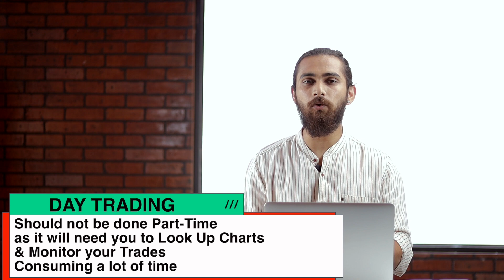Forex Trading Part Time | Can Forex Trading be Done Part Time | part time forex trader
Now, can forex can be done in part time? or can forex trading can be possible in part time ?
The answer of this question is Yes, absolutely, forex can be done in part time.
Forex can be done part-time without any problem but there are certain things which you need to consider and also the pros and cons of it.
part time forex trader

00:00 - Intro Forex Trading Part Time forex can be done in part time
00:57 - Can you do forex part time
01:11 - Forex Part time Factor #1
02:21 - Forex Part time Factor #2
04:02 - Forex Part time Factor #3
04:30 - Forex Part time import thing

Let's start and check can forex trading can be possible in part-time, with the most important thing first,
The mindset.
Your first trading experience will be decided by the mindset you have.
 Like, Most people complain that forex trading is a scam or a gamble and most of them lose money in it. There are number of part time forex traders who ask can we do forex trading part time.
Well, that's because most people perceive trading as a get rich quick scheme.
Trading is definitely not a get rich quick scheme.
Some traders or trading gurus may make it seem like trading will make an individual rich in just a couple of trades, but this is completely misleading. Trading is a long term game of short term trades while managing risk. Many of ask me same question can you do forex part time, and I answer it with how I actually do to get part time trading income.

It is a million-dollar skill and it does take time to earn part time trading income.

If you are planning to start trading part-time my suggestion to you will be to set long-term goals to keep on compounding your profits which will eventually lead to big amounts.

If you look at forex trading with an aim of getting rich in a short period of time get ready to lose all of your capital.

As you would be trading part-time you will need to choose a trading style that suits you the most.

There are different trading styles in forex, like scalping, day trading, swing trading, and position trading.
Each trading style needs you to spend a certain time on charts and keep monitoring the trades.

Out of all the trading styles, only day trading should not be done part-time as it will need you to look up charts and monitor your trades consuming a lot of time.

Scalping, swing trading, and position trading can be done part-time with ease.
But even they all have different time requirements.
Like, scalping will need you to spend 2-4 hours straight as you will have to get in and out of trades quickly.
For this, you can choose a trading session like New York or London which has high liquidity and spend 3-4 hours straight during this time.

If you choose swing trading all you have to do is study the charts during the weekend, note down the opportunities you expect, and enter them when they come.
You will have to spend much less time monitoring the trades and the trades will anytime take near few days or a week to play out.
You will just have to spend 1-2 hours every night to keep up with the market so that you don't miss out on the opportunities plus you will have to study the charts on the weekend.

Hey fellow part time forex trader, if you are enjoying this video, a like and a sub would be amazing.

The next thing is the capital you are ready to invest.
You will need to further invest depending upon the trading style you choose.
If you choose swing trading or position trading then the investment will be higher.
If you choose to scalp then the investment will be small.
So, depending upon the investment you can afford you will have to choose the trading style.

Now, there is one really important thing which I want to discuss with you all.
The main reason for this is, forex trading opens the gates to enormous emotions and those emotions can affect you mentally and psychologically.
When you do forex part-time, it can affect your work, your day to day life, and even your relationships.
If you are still thinking about part time trading is beneficial or not then you should try at least one and see the result and you can see the part time forex trading  experience.